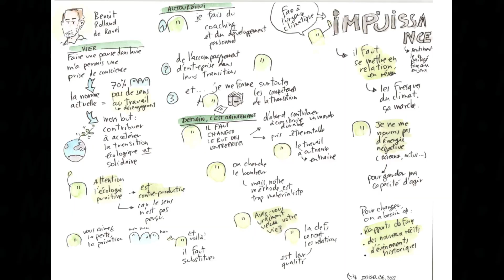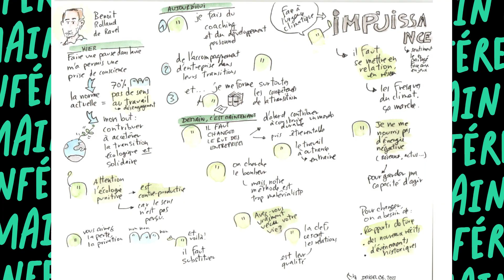Keynote par Benoît Rolland de Ravel - Comment j'ai écrit mon nouveau récit ?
Demain c'est maintenant - La conférence
La conférence pour aider celles et ceux qui souhaitent avoir davantage d'impact écologique et/ou social dans leur activité professionnelle.
Désolé pour la qualité nous n'avions pas prévu de filmer mais on nous a demandé de publier les rush.